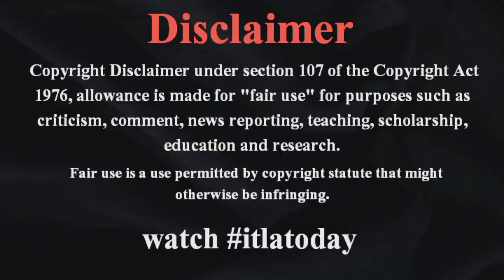最後に一言 俺かっこよすぎる」月収16万の半月分を賭けて参戦したいじめられっ子を喧嘩自慢が瞬殺KO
オーディションでは山川そうきを倒した経験があるケンカバトルロワイヤル4戦4勝【いじめ撲滅人】フクタロスが【BreakingDreamer】itlatodaynews としぞうを要求するも、ブレイキングダウン8でとしぞうに勝利している【博多の虎】虎之介が挑発を受ける。これにフクタロスがキスで答え、虎之介が殴りかかり試合が仮決定。 itlatodayjapan 　同じく虎之介戦を希望した【自称・徳島最強の喧嘩師】福井悠太を2Rに及ぶスパーで僅差で判定勝利し本戦出場を決めた。 japan 　前日会見でフクタロスはバカにした口調で「今回虎之介くんと闘うことで、僕負けたら、虎の数珠の入れ墨（足に）入れたろうかなと思って。虎？牛？わかんないけど、野獣でガオガオ言ってると思うんですよ。チューチュー泣いたネズミ？ミッキーマウス？チップとデールだな」と語りながらウィッグを外すと、頭が虎柄とハートに染められた状態に。itlatodayworldnews 「5時間かけてきた！月収16万だけど半月分、7万かけてきた！」と斜め上の気合の入れ方でアピールする。